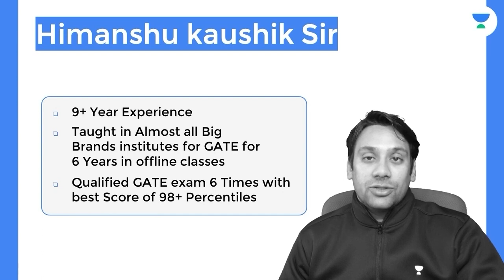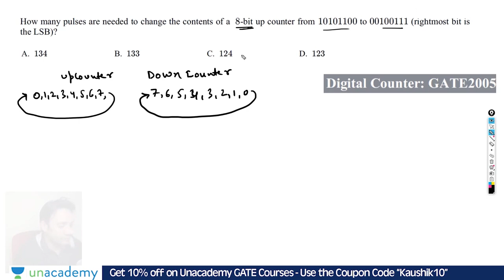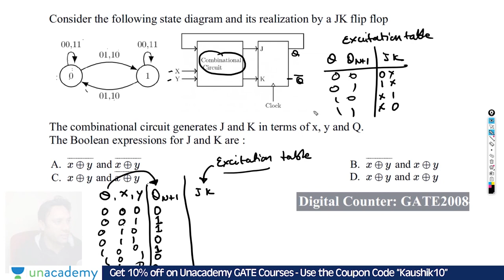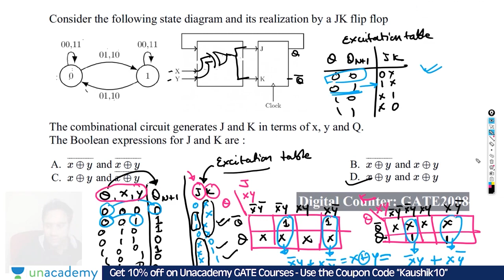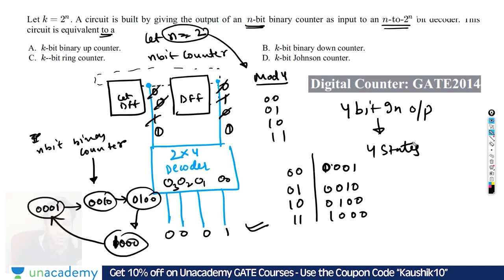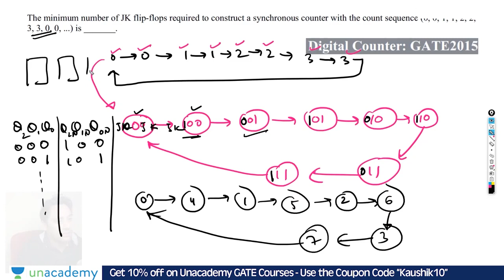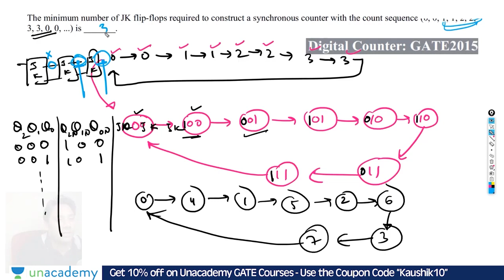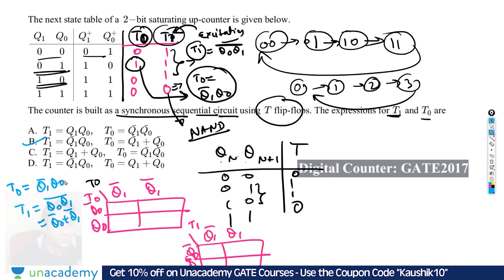Counters GATE Previous Year Questions | Digital Logic